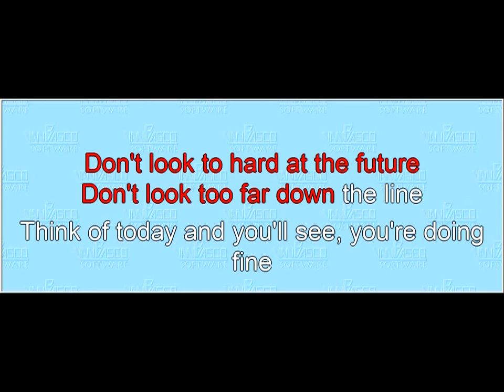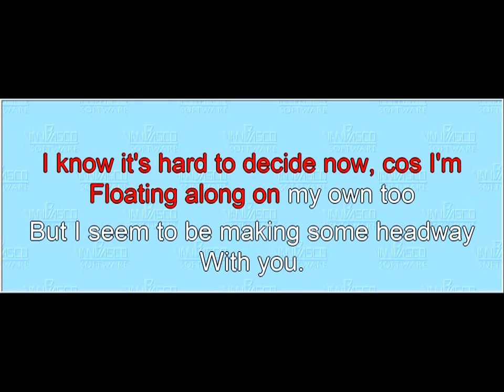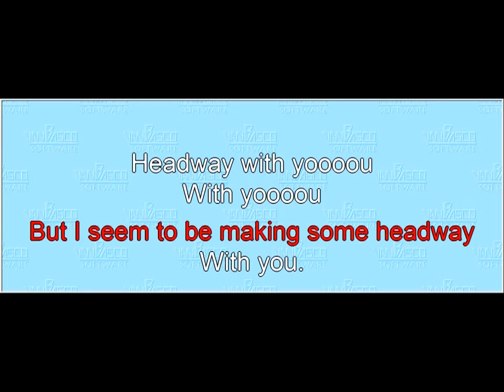Song 11 Headway (melody line)